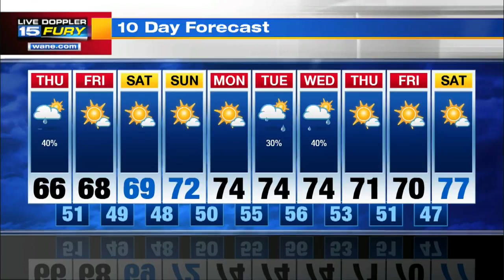Thursday Morning Forecast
Another cool October-like day